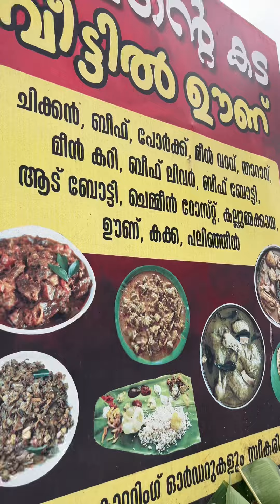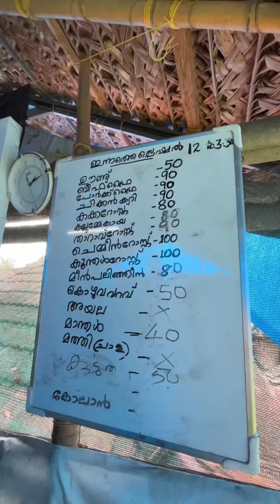ചാവടിയിലെ ഫുഡ് സൂപ്പറാ 👍